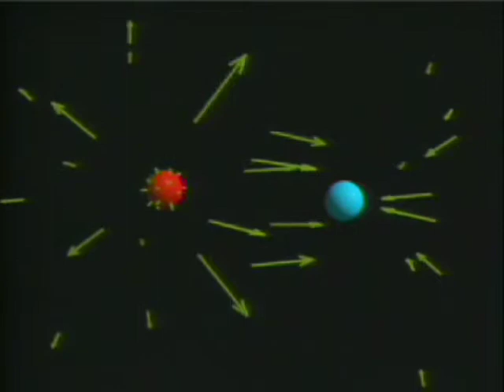206 tmuan lines of force point charges